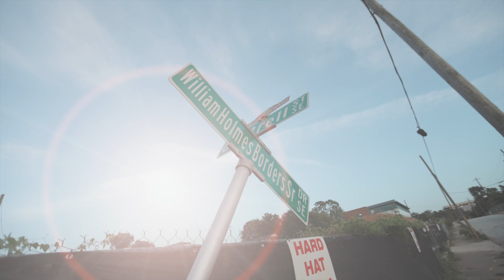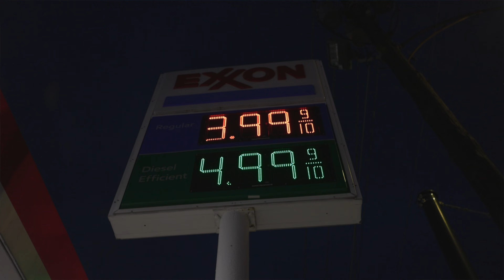U-Digg (Remix) (Official Music Video) - Uno BroadDay, Sav2Reckless, & Sneudie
This is the official music video for "U-Digg" Remix by Uno BroadDay, Sav2Reckless, & Sneudie.

Shot by @shadowkingfilms